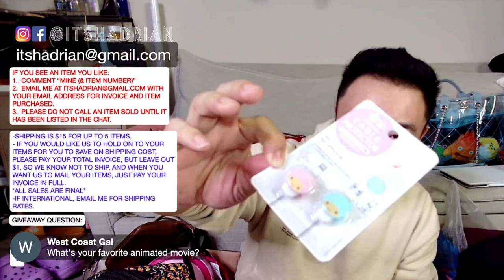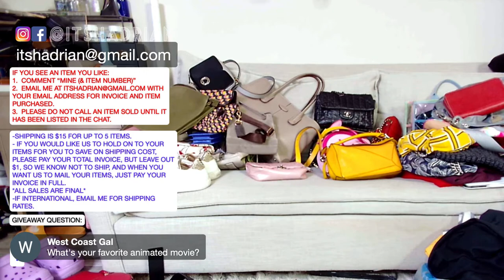ITSHADRIAN'S LIVE PURSE SALE! FT- CHANEL, LOEWE, TORY BURCH, COACH, MK, & MORE!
SALE RULES:
IF YOU SEE AN ITEM YOU LIKE:
1.  COMMENT “MINE (& ITEM NUMBER)”

March 14 2023 LIVE SALE

1. Polo Ralph Lauren red dress size XL - $10 SOLD DODOBIRD
2. LACOSTE burgundy polo dress size 46 fits like XL - $10 SOLD TEUFEL 75
3. Jcrew blue floral dress size 14 - $10 SOLD LAURA MILLER
4. Kurt Geiger black raffia tote with gunmetal hardware - $35 SOLD DAWN HILL
5. Sarep + Rose brown leather belt bag - $30
6. Banana Republic mid rise skinny Jean size 32 - $10
7. Zara sheer pink floral motif blouse NWT size large - $10
8. Shane Dawson X Jeffree Star pink pig bag with wristlet - $55
9. Rebecca Minkoff stone color leather satchel with gunmetal hardware - $45
10. Rebecca Minkoff red leather belt bag with silver hardware like new condition. - $55 SOLD MATILDA M.
11. Zadig & Voltaire white and snakeskin  leather sneakers with gold hardware size 37 - $60
12. Coach cherry printed leather shoulder bag - $200
13. Chanel pink zip around card case wallet with silver hardware - $345 SOLD DAWN HILL
14. Prada black soft leather cahier with a antique gold hardware and blue suede interior - $1350
15. Loewe yellow puzzle bag small with silver hardware - $1100
16. Chanel red caviar flap bag with antique gold hardware - $2750
17. Yellow como vintage button down dress size XL - $10 SOLD LAURA MILLER
18. CHANEL black vertical stitched flap bag with silver hardware - $2200
19. JCREW yellow/orange shorts with tie waist size 16 NWT - $10
20. JCREW blue and white striped dress size large - $10
21. Chanel clear pastel tote - $2650
22. Hermes tortoise and hare silk toe in maroon - $45
23. Chanel blue pearlescent leather phone bag with silver hardware - $1300
24. Chanel 19 ivory card case - $475
25. Cuyana putty nubuck leather mini crossbody bag with light gold hardware - $85
26. Tods vintage taupe gray tote bag - $50
27. Kate Spade Saturday colorful print canvas sling bag - $35 SOLD TOFO
28. Marc By Marc Jacobs taupe gray leather Natasha with gold hardware and dust bag - $60
29. Longchamp gray nylon and leather with silver hardware tote satchel - $65 SOLD MARJORIE SCHULTZ
30. Tory Burch nylon geometric print with saffiano leather trim and gold hardware - $60
31. Madewell olive green crossbody bag - $65
32. Kate Spade gray and black leather mini lunch box bag with silver hardware - $75
33. Coach vintage red leather zip wallet organizer with its silver hardware - $25 SOLD LADYBADGER
34. Coach tabby in snake print, ivory cream and tan with brass hardware - $150
35. Loewe blue canvas purple leather trim amazona handbag with silver hardware and dust bag - $385

TOFO